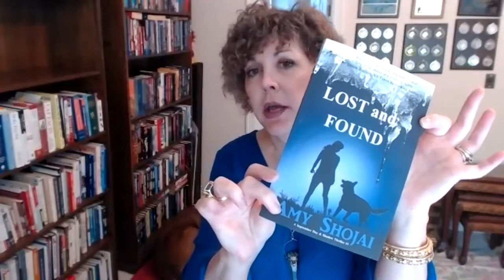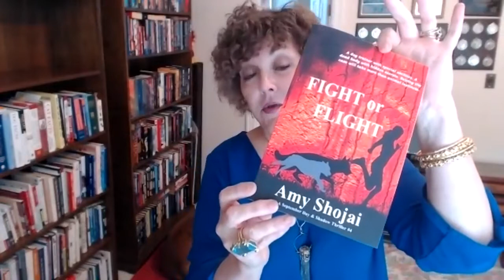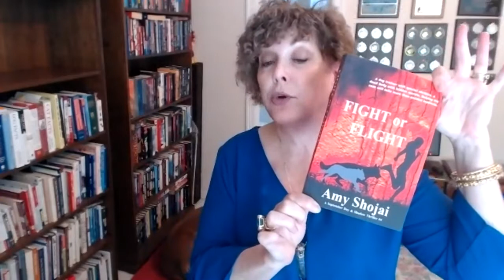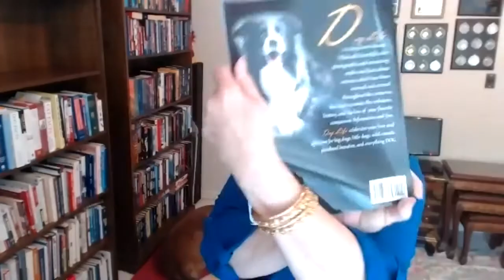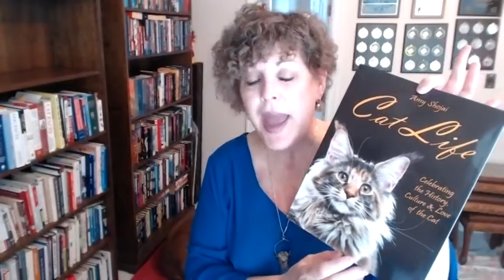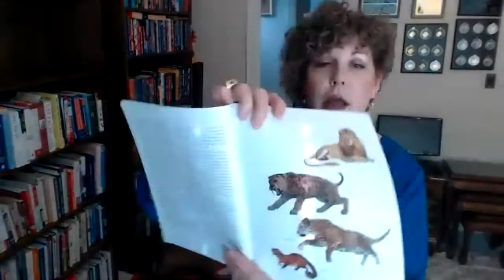Award Winning Author and Animal Behavior Consultant Amy Shojai Talks Writing Books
In today's Smart Women Conversations video, I had the good pleasure of talking with my good friend Amy Shojai. Yes, she's from BlogPaws.

But long before BlogPaws, Amy was busy as a writer of books on animal behavior, training, health care (both allopathic and holistic) and the health benefits of keeping cats and dogs. And she also turned her talents to fiction.

Our talk is about writing, about getting published. Getting published is no mean feat, even in this day and age of print on demand and respectable self-publishing. But, getting published twenty or more years ago, THAT was quite an accomplishment.

You'll love Amy's energy and enthusiasm for this topic. She shares her experiences with traditional publishing, and having an agent, as well as her work in self-publishing. We look at the need for good cover design - our Smart Women Conversations cover designer Deanne Estes would approve, I think, and for understanding your topic.

I love how Amy can help us understand both fiction and non-fiction. They are not alike, and the writing process for each is not similar, though I might have thought so before this talk. Yes, I might have thought, in error, that a fiction book is writing and a non-fiction book is writing, and you just do them the same, but with non-fiction you're more tuned in to your research and your fact basted content.

You'll learn what edutainment is about 15 minutes in. How your name is a brand. How your title and sub-title need to be SEO friendly.

Amy helps us understand how pre-marketing of your book - she does contests and you need to pay close attention to her description and reward basis for her contests - is essential to making sales. It's not about putting it into Amazon or Barnes and Noble and waiting for people to find it. It's more like sending out books via carrier pigeon and hoping folks will like what they get. But, never knowing if they get the book at all. (I made that up, Amy did not compare it to carrier pigeons!)

What you'll learn here, in only 35 minutes, will help improve your focus on your writing, teach you a bit about branding, running your writing as a business, marketing yourself and your product (your book), and understanding terms like "pantster" and "outliner." Oh, and how blogging can be a serious tool in your writing toolbox.

Be an authorpreneur. Write what you want to KNOW!

Become a member of Smart News and be the first to learn about new content and products from me, Yvonne DiVita
psssst - I'm launching something really new and exciting in May!